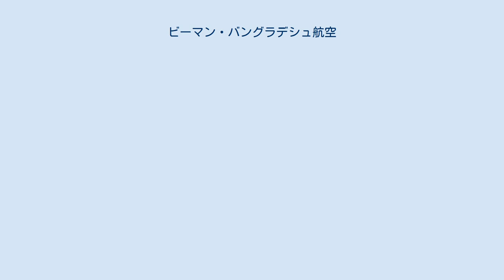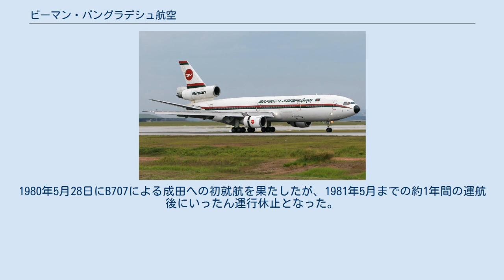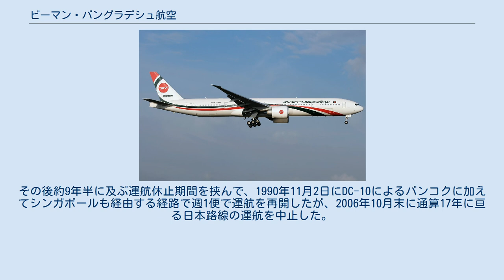ビーマン・バングラデシュ航空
ビーマン・バングラデシュ航空（Biman Bangladesh Airlines）はバングラデシュの国営航空会社。
 ボーイング777-300ER型機 1972年に1機のダグラス DC-3で運航を開始した。
その後、フォッカー F27やボーイング707を導入し規模を拡大していった。
なおこのボーイング707のうちの1機は日本政府から贈与されたものであった。
 1983年に導入したマクドネル・ダグラス DC-10は多く導入され、長期間運用されてきたが、老朽化のために2014年2月に退役した。
 最近では機材更新を進めており、ボーイング777-300やボーイング737-800を新塗装で導入したほか、ボーイング787を発注している。
 路線網は南アジア・西アジア（中東）を中心に、イギリスのロンドンやローマへ就航している。
かつてはニューヨークややフランクフルト等の長距離路線も広く展開していたがその後縮小した。
しかしボーイング777の導入以降再び路線網を伸ばしてきている。
 かつてはダッカからバンコク経由で東京行きの便も就航していた。
1980年5月28日にB707による成田への初就航を果たしたが、1981年5月までの約1年間の運航後にいったん運行休止となった。
その後約9年半に及ぶ運航休止期間を挟んで、1990年11月2日にDC-10によるバンコクに加えてシンガポールも経由する経路で週1便で運航を再開したが、2006年10月末に通算17年に亘る日本路線の運航を中止した。
 2016年1月現在 南アジア バングラデシュ インド 東南アジア ミャンマー マレーシア シンガポール タイ 西アジア（中東） クウェート オマーン カタール アラブ首長国連邦 サウジアラビア イギリス エアバス A310-300型機 2021年8月現在 A310以来の新機材となるボーイング777-300ERを導入した際に取得した同社向けのボーイング社顧客番号(カスタマーコード)はE9となっており、777-3E9と付けられる。